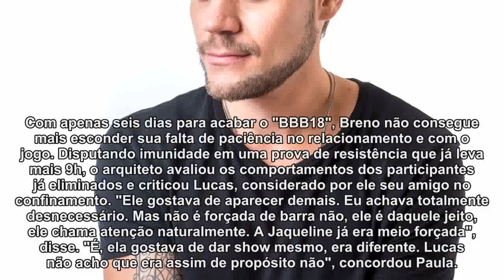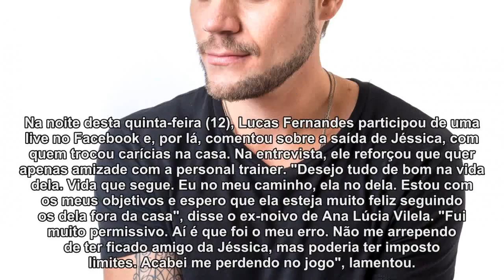'BBB18': Breno critica ex-brothers e opina sobre Lucas. 'Gostava de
'BBB18': Breno critica ex-brothers e opina sobre Lucas. 'Gostava de aparecer'